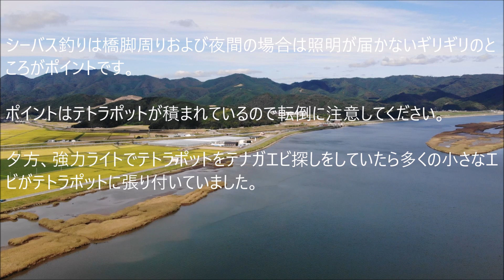北上川（追波川）新北上大橋 2021年9月24日 北の釣り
シーバス釣りは橋脚周りおよび夜間の場合は照明が届かないギリギリのと
ころがポイントです。

ポイントはテトラポットが積まれているので転倒に注意してください。

夕方、強力ライトでテトラポットをテナガエビ探しをしていたら多くの小さなエ
ビがテトラポットに張り付いていました。